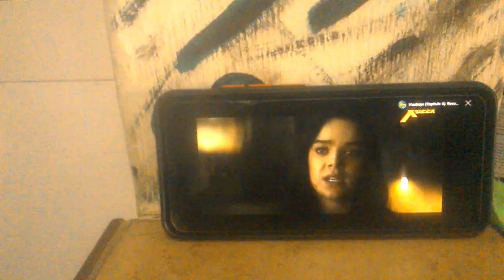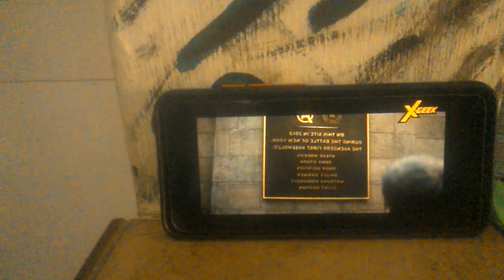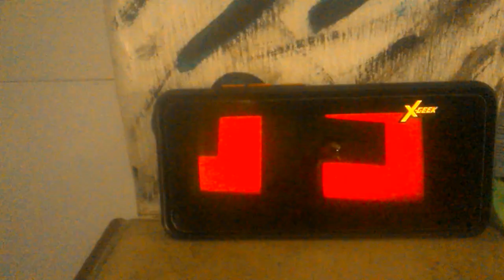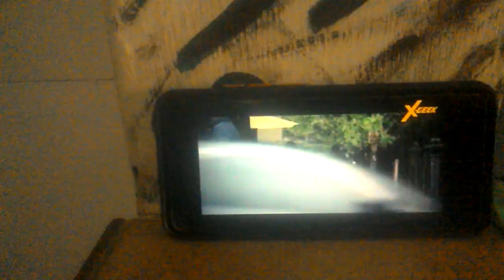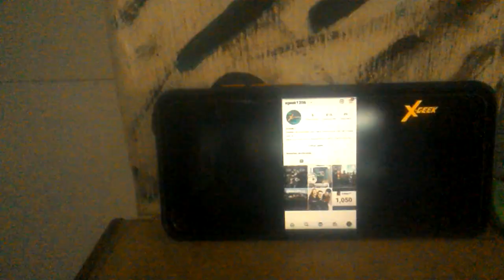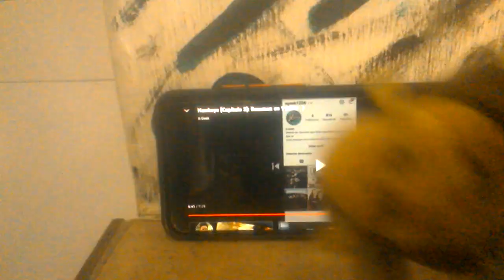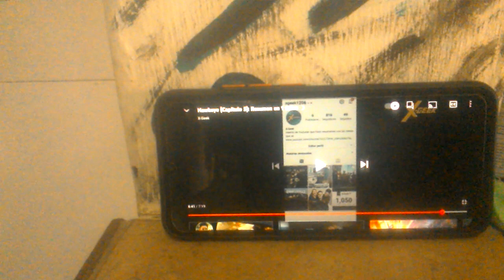TOYS SHORTS,reacción a el episodio 5 de la serié de HAWKEYE,con Chicho Capotito.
Que tal amigos,mi nombre es Chicho Capotito,y el día de hoy vamos a reaccionar a el quinto episodio de la serié de HAWKEYE,grandes sorpresas y misterios revelados en el episodio.

Canal apropiado para todos,para niños de aproximadamente 10 años o más,lleno de reseñas,unboxings,parodias y muchas cosas más.